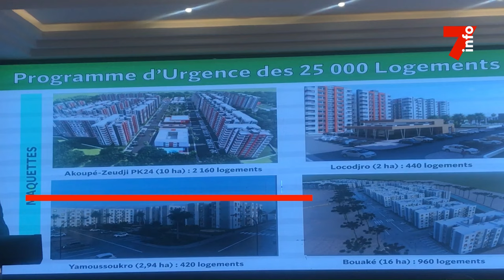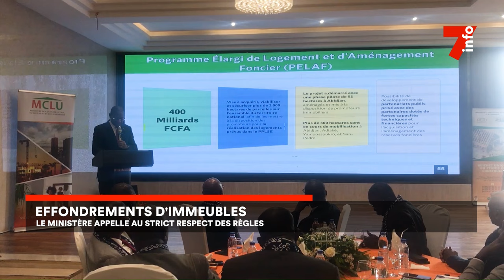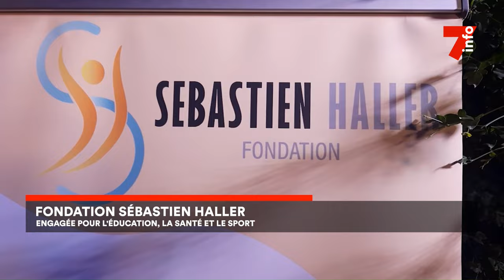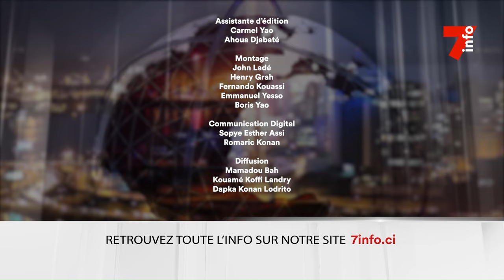Le 7 minutes du 17 juin 2024 (édition du 19H)